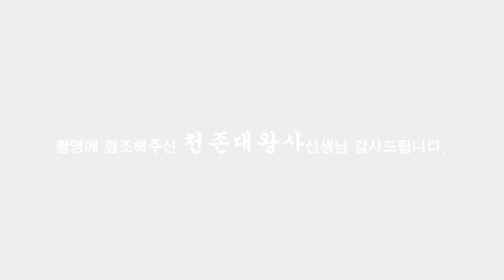(용한점집)2020년도 범띠 운세 총 집합~ [점점tv정주행하기]